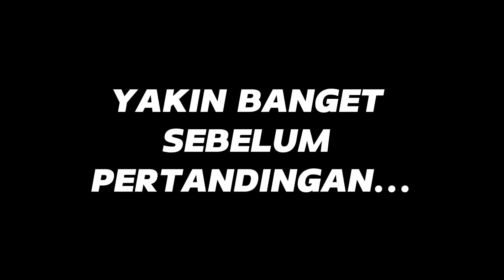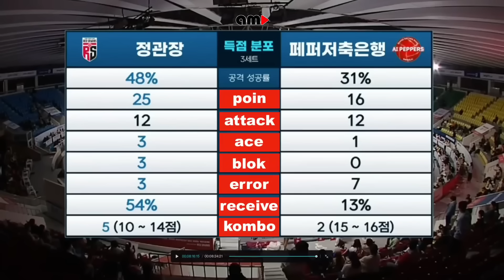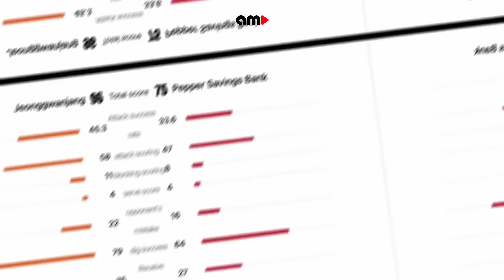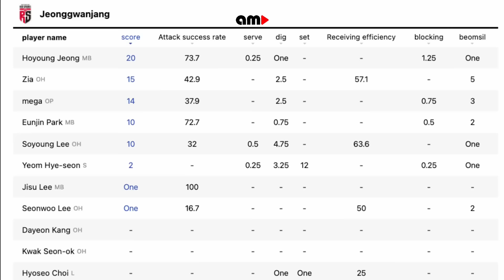MEGAWATI dan TEAM RED SPARKS BERI HARAPAN PALSU BUAT AI PEPPERS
red sparks megawati hangestri vs ai peppers round 4

This channel "am station" aims to share and discuss about Korean Culture (K-Pop, K-Drama, K-Sport, etc).